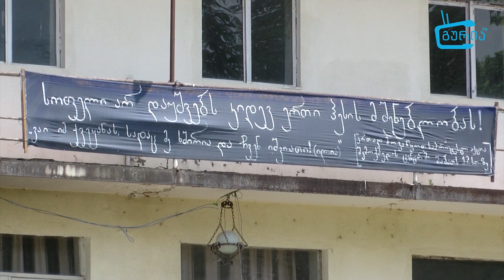შემოქმედის მოსახლეობა სოფელში ჰესის მშენებლობას აპროტესტებს